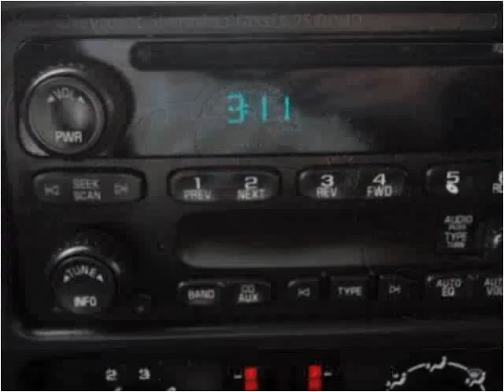2007 Chevrolet Silverado Classic 2500HD Used Cars Harrisonbu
This 2007 Chevrolet Silverado Classic 2500HD is available from Joe Bowman Auto Plaza.